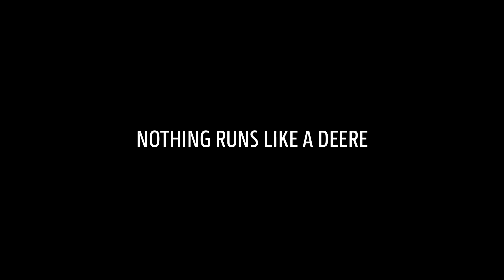Los mejores campos de golf del mundo confían en John Deere | John Deere ES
El golf es mucho más que un juego
Es un reflejo de las mismas virtudes que han definido a nuestra compañía desde su fundación en 1837: precisión, homogeneidad y una atención constante a los detalles. Desde 1987, John Deere Golf se ha forjado una tradición de confianza y excelencia en las calles y los greens de todo el mundo.